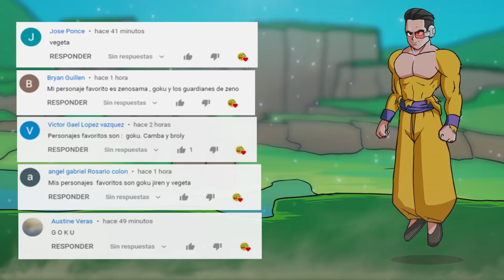GOKU SE FUSIONA CON ZENO SAMA 😮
Goku es el nuevo zeno sama, el nuevo rey del todo en Dragon Ball Super.

Gracias por el apoyo: Dragon Superior.